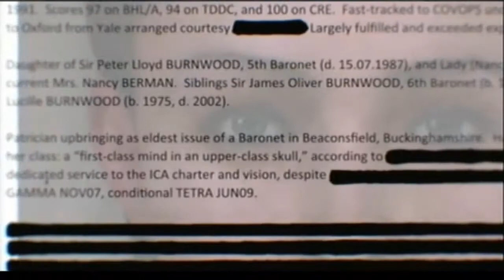Let's Play Hitman Episode 1: Cartoon Booty O_O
I just didn't want to do alot of it and get bored with it soon so in the meantime Hitman Absolution.
Winkies and a Winklett eventually!